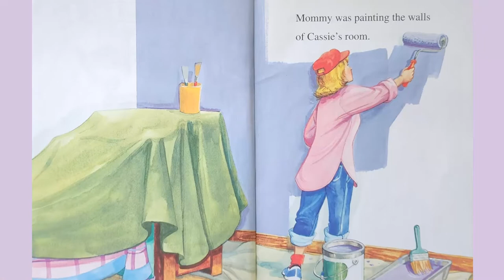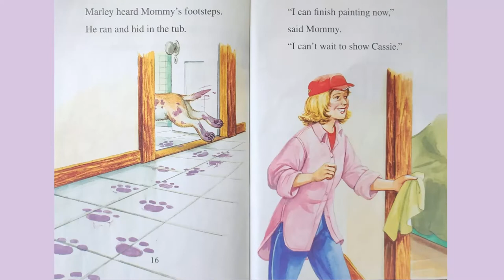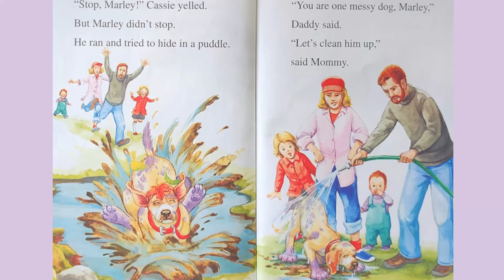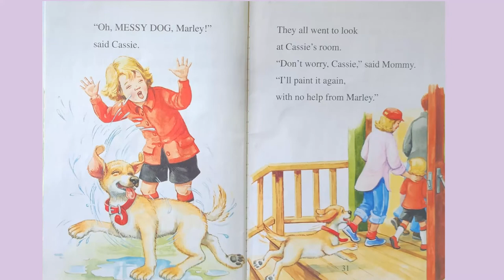Marley Messy Dog: Kids Book Read Aloud, Easy English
When mommy decides to surprise Cassie with a newly painted bedroom, Marley the dog wants to help... but the dog is in need of a little help himself!

I CAN READ
Marley Messy Dog
by: Harper